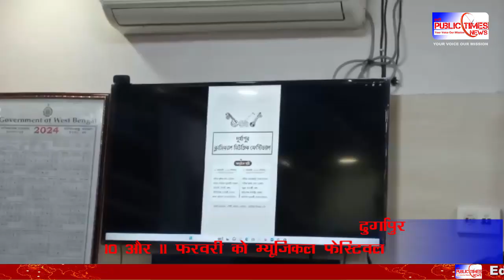Durgapur में 10 और 11 फरवरी को होगा शास्त्रीय संगीत उत्सव का आयेजन